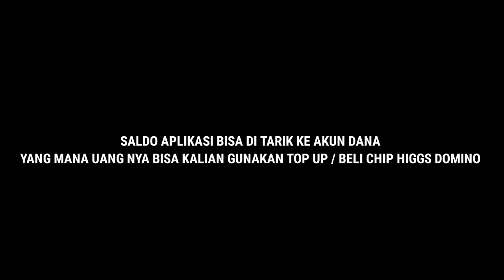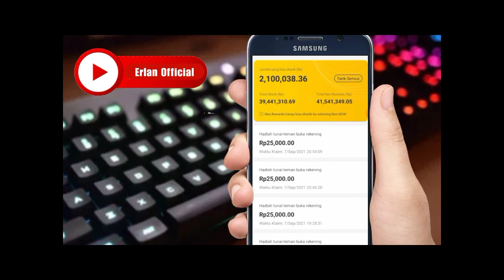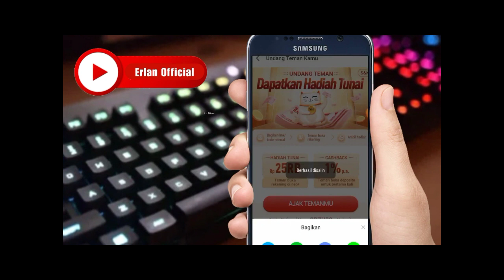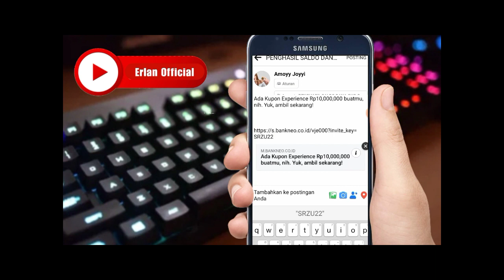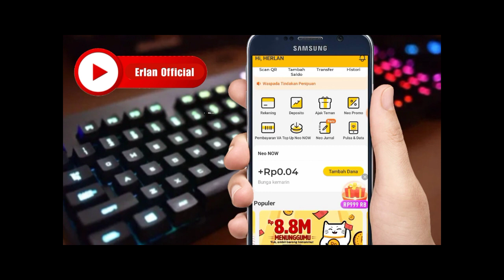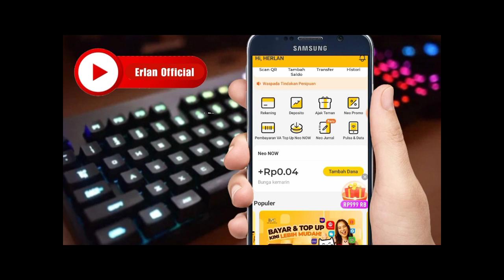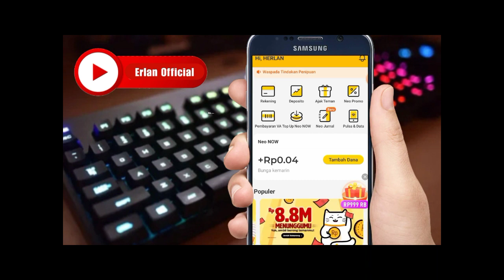VIRAL‼️CARA HACK CHIP HIGGS DOMINO ISLAND SETIAP HARI TANPA DI BANNED GM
Baca Dulu Sanak Ku :

Aplikasi ini sudah di awasi OJK
sama halnya aplikasi dana / gopay
kalian tidak usah ragu sama sekali menggunakan seluruh data kalian

1. Jika kalian sudah download aplikasi
2. Kemudian kalian daftar menggunakan nomor handphone kalian
3. buat akun bank virtual kalian untuk menarik Rp.20.000 pertama kalian ke akun dana
4. isi data kalian (100% aman) karena ini bukan pinjol
5. jika ada tulisan kode referral kalo gak keberatan masukkan saja kode admin : X4P822
6. Jika diminta photo kyc pengundang kalian selfie aja sama pasangan / sanak saudara / teman / ayah ibu kalian
7. jika photo selfie gagal coba photo dengan tegap seperti photo nikah wkwkwk
8. tunggu verifikasi berhasil , jika gagal coba ganti pasangan kalian
9. ketika uang masuk langsung tarik ke dana kalian
10. selamat berbelanja chip di agen kalian masing masing